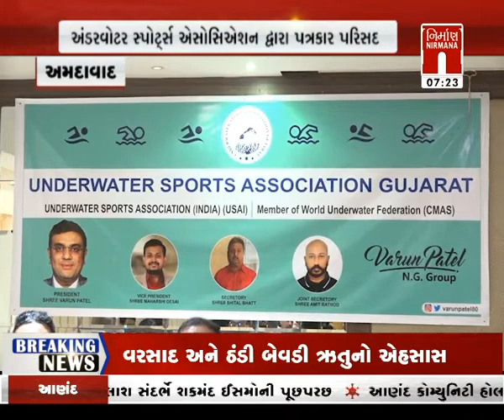Amdavad : અંડર વોટર સ્પોર્ટ્સ એસોસિયેશન દ્વારા પત્રકાર પરિષદ । nirmananews